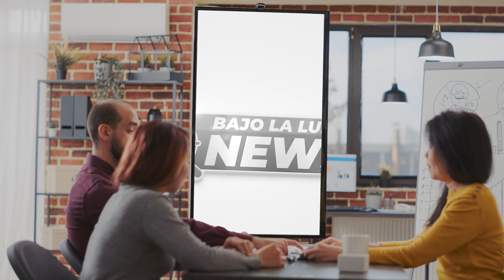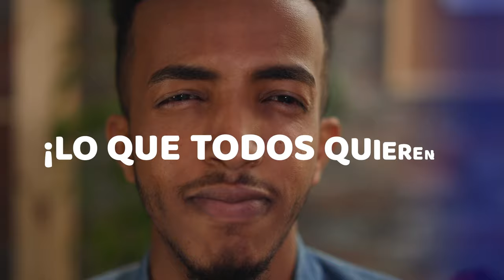Resucitan Los 30-30, Kiko La Quema Era Uno, Estos Son Muchos: ¡La Zona Que El Gobierno Casi Pierde!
En los alcarrizos está pasando algo a lo que hay que poner más que atención, voluntad para detenerlo y que no se replique en otras partes del país.

3,500 por hora. Grabación a 1080. Entrega de material editado.

 día.

5,000 por cada video no mayor a 2 minutos.